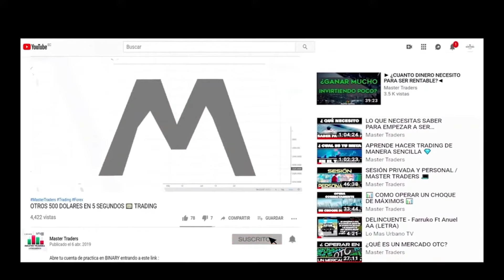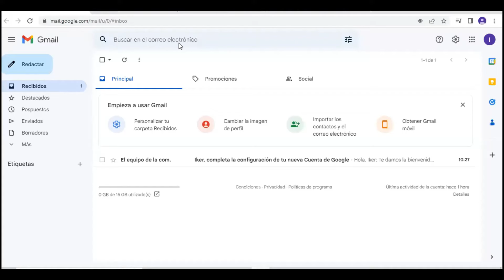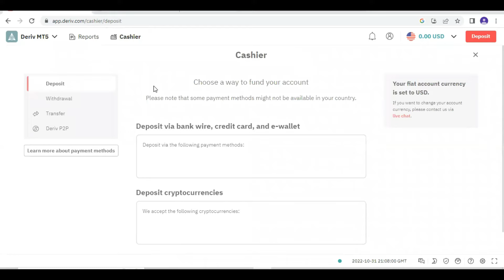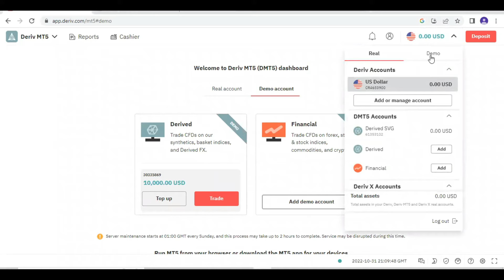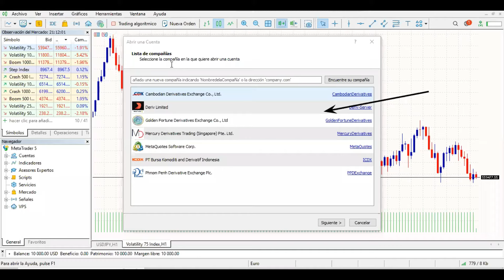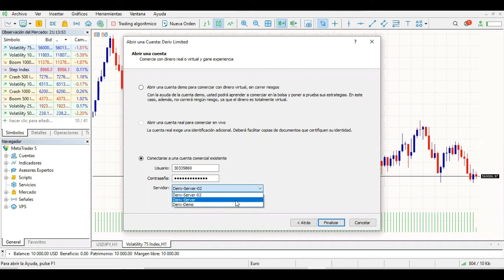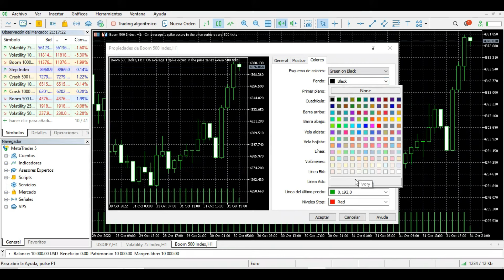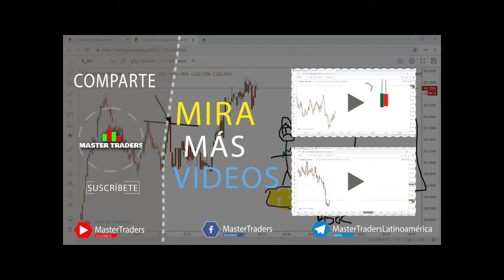COMO ABRIR CUENTA EN DERIV y CONECTARLA a MT5 | Indices sinteticos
Recibe un bono de $30 USD sin deposito

Enlace para traders que ya tenían cuenta en XM

Abrir cuenta bajo mi afiliación ( Cliente ya registrado )
 Es necesario abrir cuenta adicional
- Dar clic en el link

Nos cambiamos al broker XM , más seguridad y apoyo para los traders

5 Sesiones en vivo cada semana , mentoria completa .